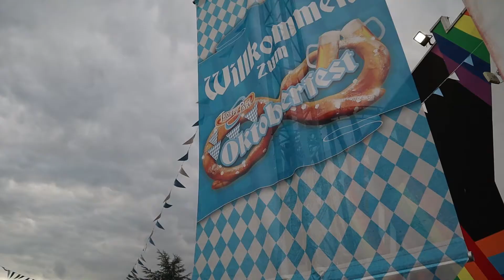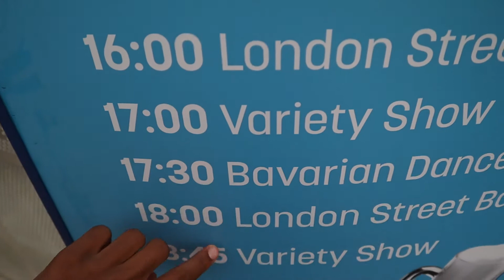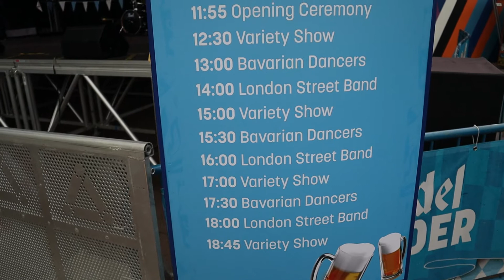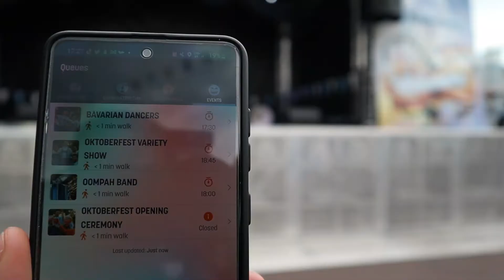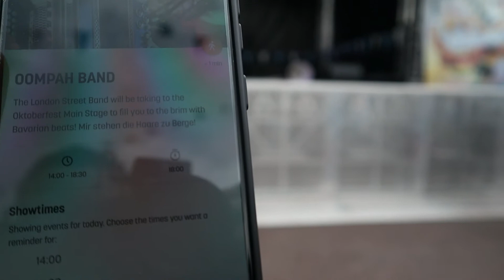LAST DAY OF OKTOBERFEST AT THORPE PARK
Oktoberfest RERTUNS for another year at Thorpe Park Resort! In this Vlog I visit Thorpe Park on the last weekend of this event, while the entertainment was amazing, the food offering was great this event did feel underwhelming compared to Alton Towers offering which I checked out a few weeks ago. This event includes live music, traditional Bavarian dances and so much more! Join me for a afternoon of Oktoberfest at Thorpe Park Resort!

Thorpe Park Oktoberfest:

DUST OFF YOUR LEDERHOSEN
And prepare to yodel louder as Oktoberfest returns to THORPE PARK Resort for another awesome autumn! Prost!

Tuck into classic German delights or chill out with a cool Stein of traditional Oktoberfest beer all whilst soaking up the atmosphere full to the brim with Bavarian beats and German treats. Then brace yourself (and your vocal cords) and yodel if you want to go faster on some of the UK’s most thrilling rides!

Get practising your schuhplattler as the contagious, sweet sound of oompah will once again takeover the Island to give you all the feel-good, cheerful Bavarian beats. Then swoop and soar on the UK’s only winged rollercoaster THE SWARM which boasts more twists and turns than a pretzel factory!

Rides:

The Swarm:

In a post-apocalyptic world, Thorpe Park is under attack from a flying alien race. Step onto Swarm Island to witness the devastation. From an abandoned church station, you’ll burst through a surviving billboard, fly under a crashed plane wing, narrowly escape the rotating blades of an abandoned helicopter and skim past an explosive fire engine.

Stealth:

Prepare to experience the brake horse power of two Formula 1 cars, on our giant accelerator coaster. Place your head back, face forwards, hold on tight and brace yourself… prepare for launch!

Take your seat for a drag race like no other. This hydraulic launched roller coaster will propel you from 0-80 miles per hour in less than 2 seconds!

Nemesis Inferno:

Burst through the fiery pit at the heart of a steaming volcano. Nemesis Inferno takes an iconic thrill ride and turns up the heat… With your legs hanging freely below you on this inverted coaster, try not to let your feet get burnt!

saw:

Ride through Jigsaw’s most intricate torture equipment on this terrifying horror rollercoaster. If you can avoid the swinging pendulum blades, the floor of spikes and the giant rotating blades, you might just make it out alive...

Colossus:

Experience TEN exhilarating inversions, including a vertical loop, cobra roll, double corkscrew and the UK’s only quadruple barrel roll! Colossus proudly stands amongst the top ten roller coasters with the most inversions, worldwide!

Walking Dead The Ride:

Thorpe Park Resort is overrun by Walkers and there is but one goal: survive. Making it to the sanctuary of the Safe Zone is vital for salvation. Located at the centre of the Island, navigate your way to the safety of the indoor bunker. But be warned: all signs point to an imminent invasion of Walkers and ahead, there’s a pitch black abyss! Keep your head down and move quickly for your best chance of staying alive.

Tidal Wave:

Experience a super-soaking splash that must be seen to be believed. Plunge 85ft into the waters below on Tidal Wave: an epic Shoot the Chute ride.

A drenching awaits you - and any bystanders not quick enough to escape the wave - on our wet and wild thrill ride.

Samurai:

Strap yourself into the mighty mechanical arm of Samurai and you’ll be spun through 360 degrees, creating forces of up to 5G while spinning 60ft above the ground.

Zodiac:

Get ready to feel a sensation like no other on Zodiac, a gravity defying spinning ride. Let the power of Zodiac’s spin keep you in your seat as you are turned upside down again and again.

Thorpe Park Fright Nights:

Pray you don’t have the key to the door or risk unlocking your deepest, darkest nightmares as our award-winning Halloween event FRIGHT NIGHTS returns to THORPE PARK Resort for a 21st birthday celebration like no other!​​

With no fears going untouched, you’ll be sleeping with the lights on after you come face-to-face with the most horrific, dreaded, and tormented terrors at Thorpe Park this fearful FRIGHT NIGHTS. Featuring spine-tingling scare mazes, truly terrifying scare zones and awe-inspiring shows, including THREE BRAND-NEW scare attractions alongside some of the UK’s most thrilling rides in the dark including the world’s first horror movie themed rollercoaster SAW – The Ride!